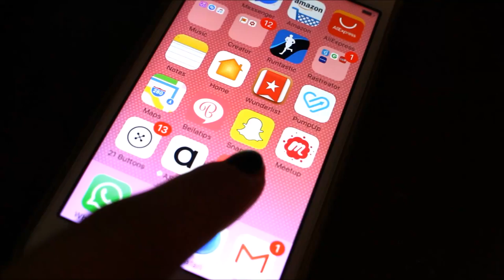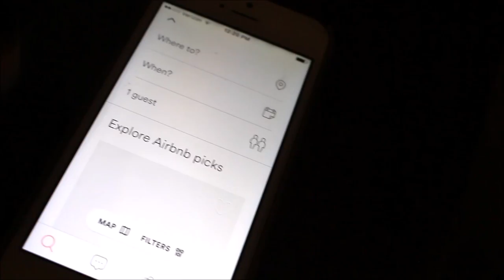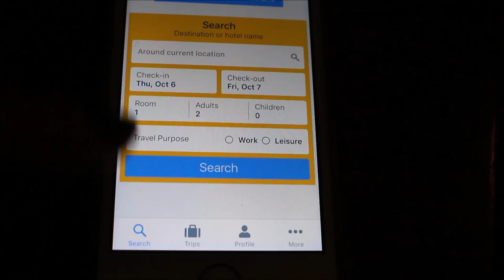TIPS|Ahorrar viajando|Recorriendo el mundo LOW COST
GOOGLE FLIGHTS: Os será super útil para elegir las temporadas y fechas más económicas

ALOJAMIENTO BARATO PARA VUESTROS VIAJES:
-AIRBNB

AGENCIA DE COCHES:
-FOX

Ya sabéis QUERER ES PODER, no hay excusas cuando se trata de cumplir vuestros sueños.

Proponeos vuestras metas y a por ellas.
ESTOY AQUÍ, SIEMPRE, SI ME NECESITÁIS :)
Y si hacéis muchos viajes, mandadme una fotito :)

Deditos arriba si os ha gustado y si queréis más vídeos de este tipo porfa dejádmelo en los COMENTARIOSS :)
Escribidme siempre que queráis, sabéis que me encanta :)
5 Meses ya. No me lo creo!